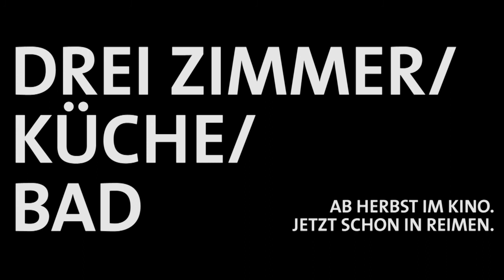3 Zimmer Küche Bad - Teaser in Reimen Nr. 1